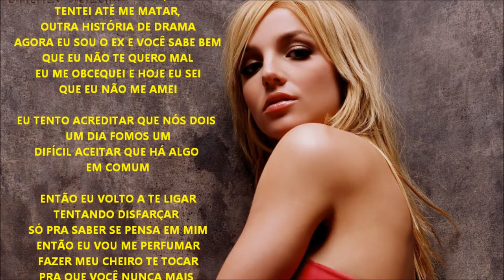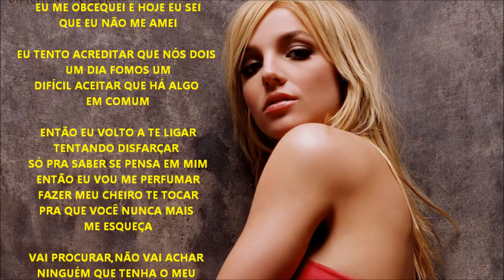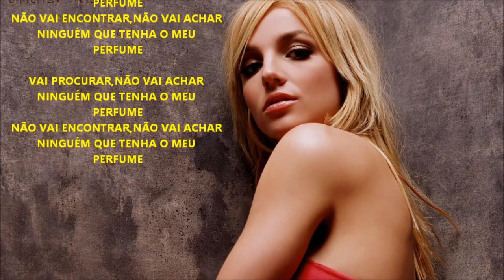Britney Spears - Perfume (Versão em português)Tiago leonardo versões